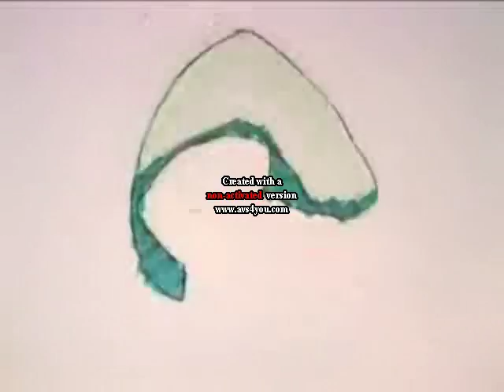Meds...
meds by placebo, i used mostly evangelion. its pretty crazy. i worked really hard on this video. i also used alot of effects like bluring it out or inverting colors. it was fun to make :) enjoy :D

I was alone, Falling free,
Trying my best not to forget
What happened as I let it slip.

I was confused by the powers that be,
Forgetting names and faces.
Passers by were looking at me
As if they could erase it

Baby did you forget to take your meds?

Staring over the ledge,
All manner of joy
All manner of glee
And our one heroic pledge

How it mattered to us,
How it mattered to me,
And the consequences

I was confused,
By the birds and the bees
Forgetting if I meant it

And the Sex and the drugs and the complications